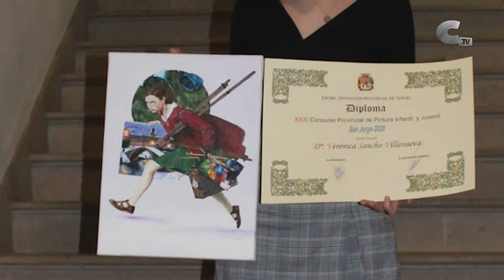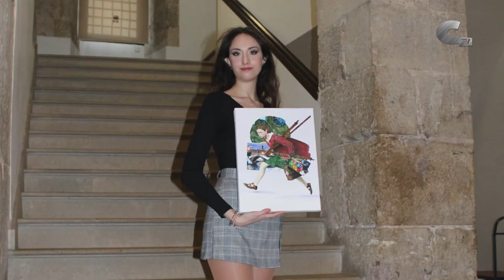Verónica Sancho recogió su premio de pintura de la DPT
La artista calamochina se acercó hasta el museo provincial de Teruel para recoger los premiso del concurso de pintura de San Jorge que organiza la Diputación de Teruel.